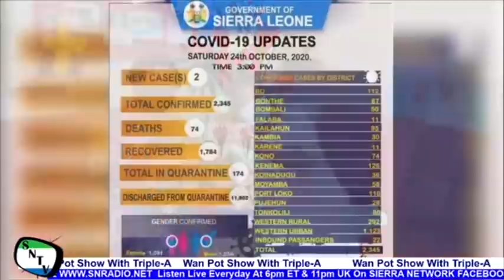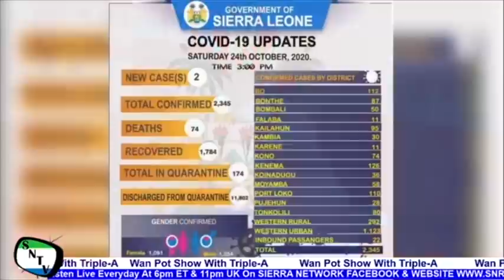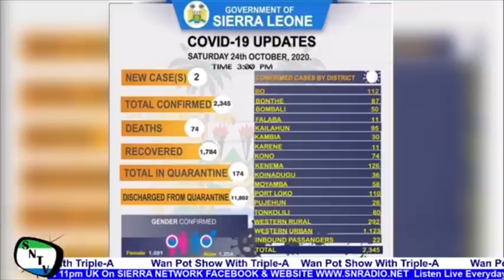Former President Koroma Host Dr. Sylvia Blyden At His Makeni Residence - Sierra Network Wan Pot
Former President Koroma Host Dr. Sylvia Blyden At His Makeni Residence. This program is aired Live Everyday on Sierra Network Radio Website and Sierra Network Facebook Page at 5pm ET and 10pm UK